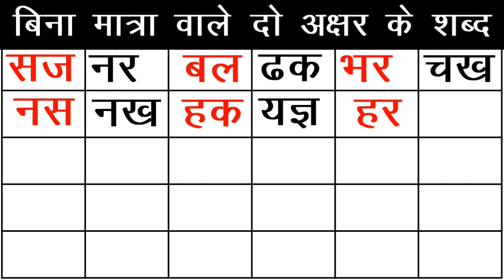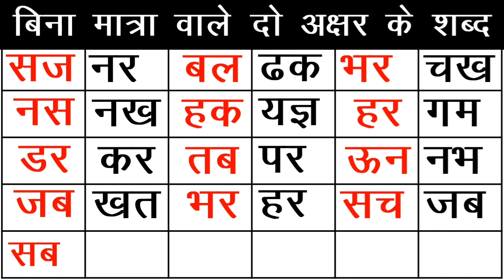हिंदी पढ़ना सीखें| बिना मात्रा वाले हिंदी शब्द| do Akshar wale shabd| Hindi two letter words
About Video -is video mein ham Hindi ke Bina Matra Wale shabdon Ko padhna sikhenge aapko video bahut hi pasand aaegi.
Content Covered
1. हिंदी के बिना मात्रा वाले शब्दों को पढ़ना|
2.शब्दों का उच्चारण
3. Learn Hindi reading.

My top  video link is